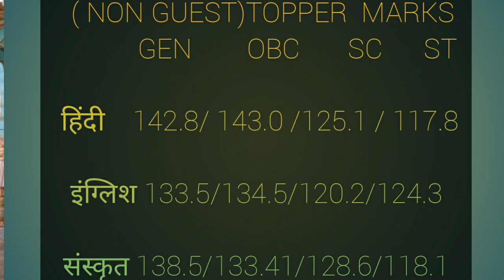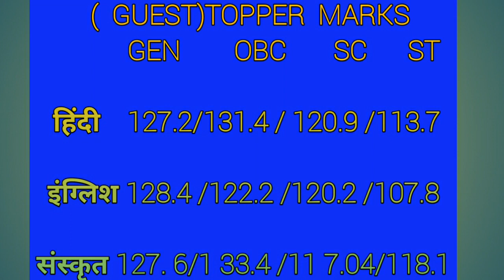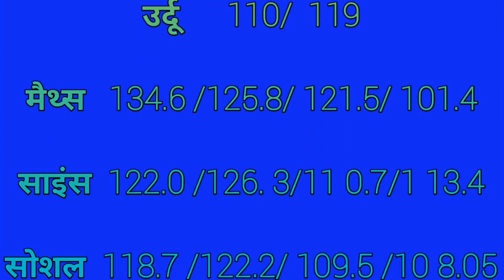Merit list complete analysis,Mptet varg1, 2, category and sub. Wise, toppers, ऑफ़ varg2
Peb द्वारा जारी की गई मेरिट लिस्ट से संबंधित है जिसमें मेरिट लिस्ट का संपूर्ण विश्लेषण किया गया है category-wise और सब्जेक्ट वाइज